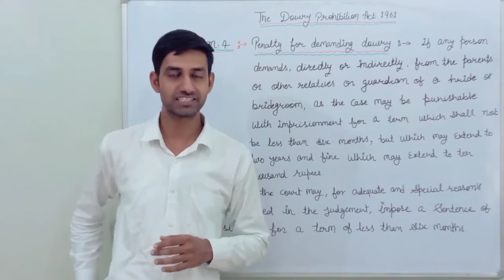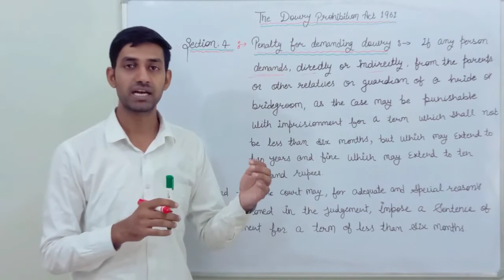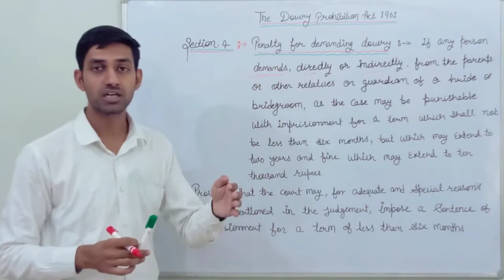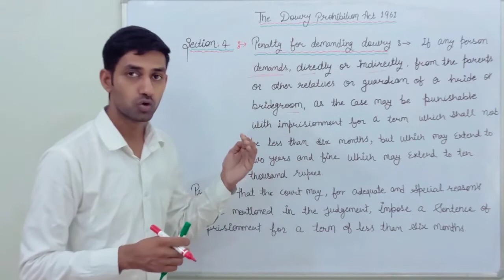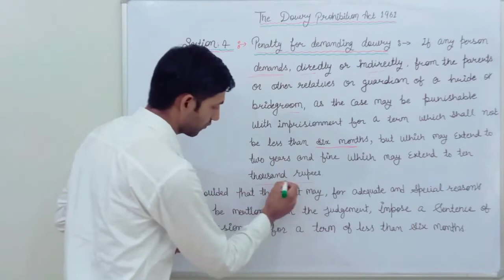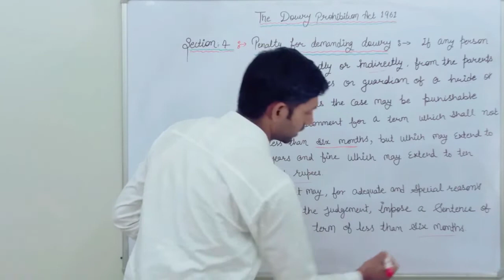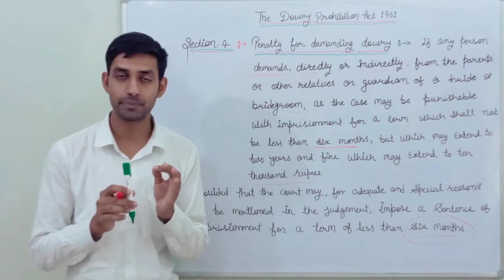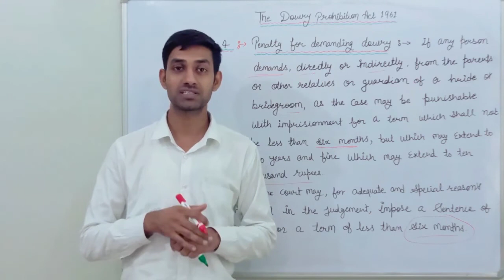Section 4 Penalty for Demanding Dowry || The Dowry Prohibition Act 1961 || Know About the Dowry